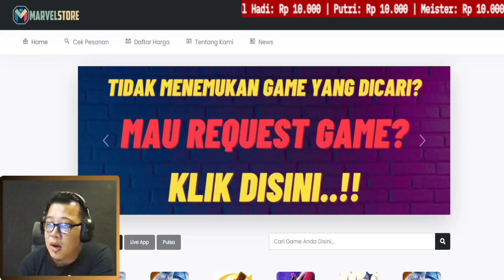MUSEUM: JANGAN BOROS!! PENTING NEH! [ RISE OF KINGDOMS INDONESIA ]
Rekomendasi topup Rise Of Kingdom dan banyak game lainnya.
100% LEGAL DAN FAST RESPOND

Gunakan kode referensi 【 MASBROGAMING 】 untuk mendapatkan Potongan Harga!

ANVIL JASA UNBIND DAN JUAL BELI

Copyright Info ©
✔ Semua musik dan gambar dimiliki oleh artis original

Pemilik Dojo,
Marsbro